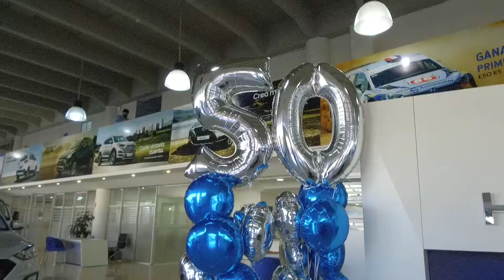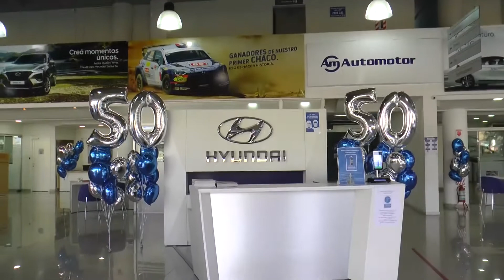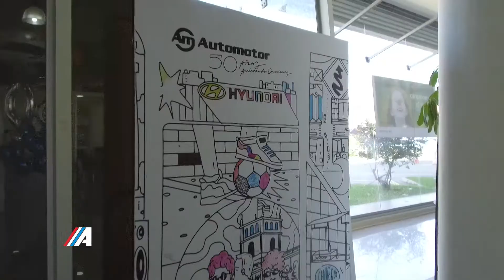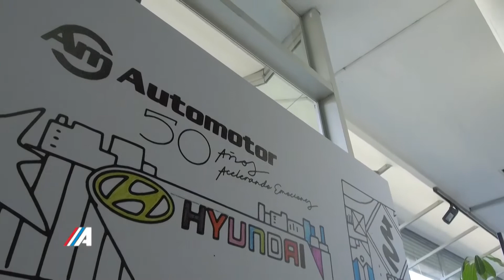50° Aniversario de Automotor - Entrevista a Silvana Ramos Brand Manager Hyundai